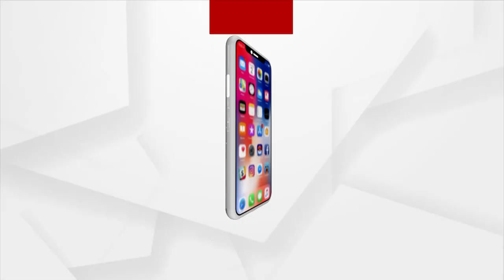ପ୍ରତିକ୍ରିୟା ରଖିଲେ ବିଜେପି ବରିଷ୍ଠ ନେତା ବାବୁ ସିଂହ।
ଓଡ଼ିଶାରେ ଦୁଇ କେନ୍ଦ୍ରମନ୍ତ୍ରୀ । ପ୍ରତିକ୍ରିୟା ରଖିଲେ ବିଜେପି ବରିଷ୍ଠ ନେତା ବାବୁ ସିଂହ।